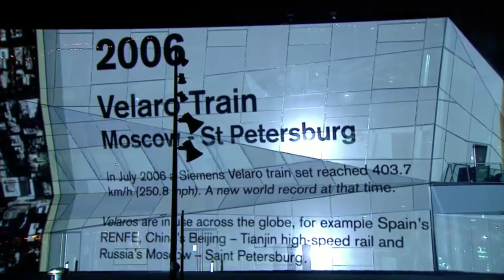The Crystal Illumination